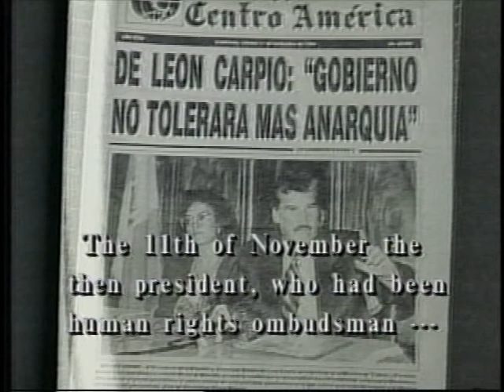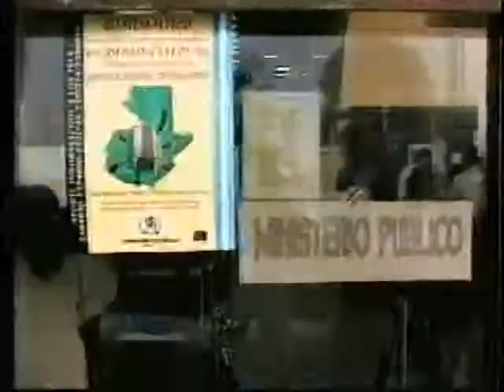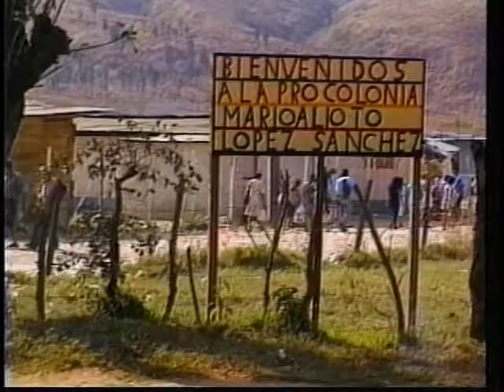alioto vive trailer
--- The cry 'Alioto Vive' came to symbolize the search for justice at the end of the 30 year civil war in Guatemala. The film tells the story of how fellow law students took the case of the death of one of their own to court. They achieved breakthrough victories in having the commanding officers and the political decision makers brought into the court room in 1998. Alioto was shot by an elite police unit during a demonstration in late 1994 with national and international media present. For the full length videos (español and english)